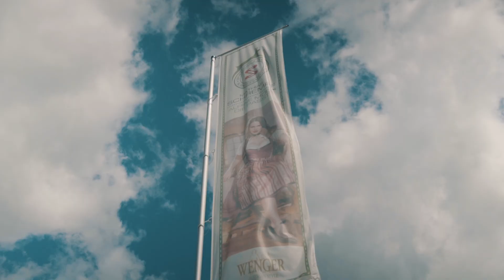Frühlingsfest der Pferde in Ramsau am Dachstein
Liebevoll gesteckte Blumenfiguren werden von prächtig geschmückten Pferden gezogen. Ein Österreichweit einzigartiger unmotorisierter Umzug der jedes Jahr zu beginn der Sommersaion in Ramsau am Dachstein stattfindet. Zum Rahmenprogramm des traditionellen Festes gehört auch eine musikalische Wanderung, Trachtentanz und Schuhplattl'n im  Festzelt, viel Tradition und natürlich die Wahl zur Dachsteinkönigin.